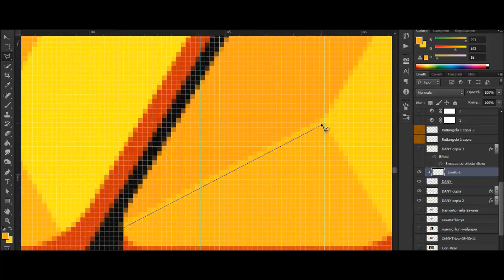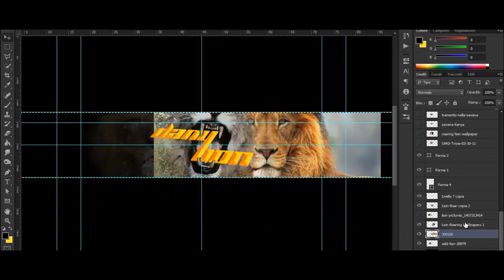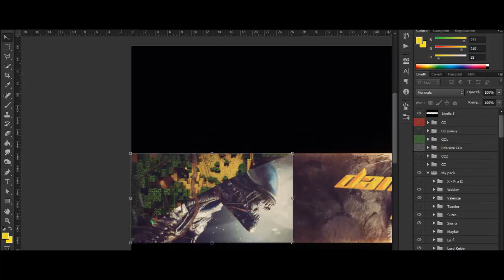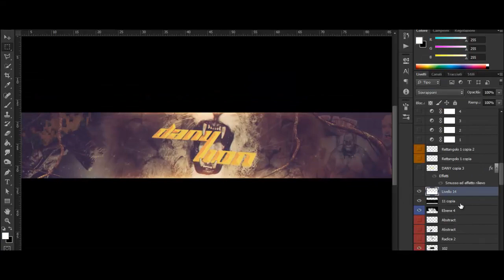• Background DanyLion • | SpeedArt #54